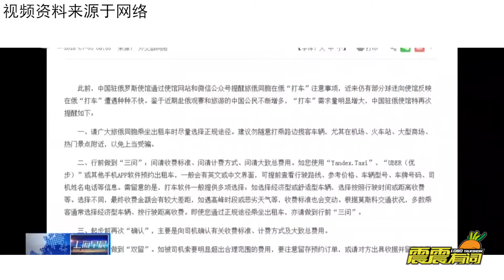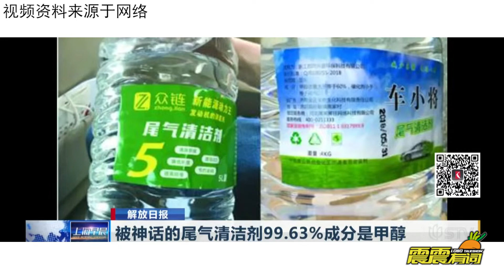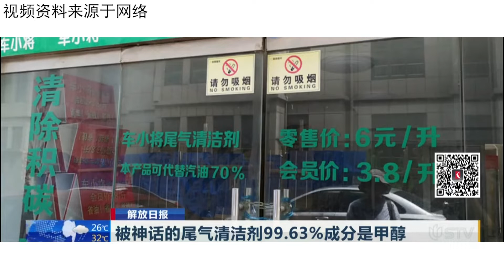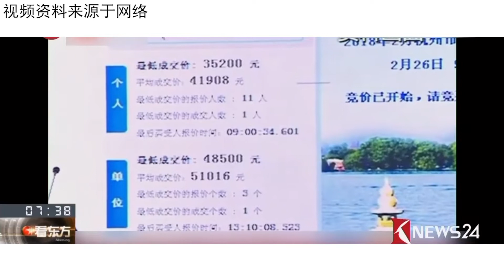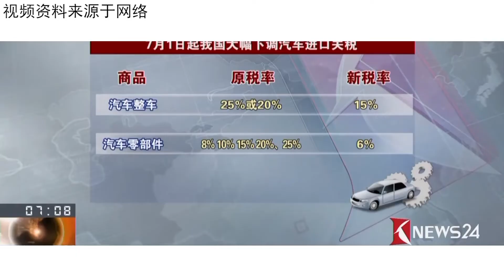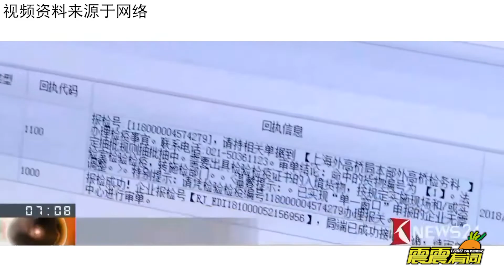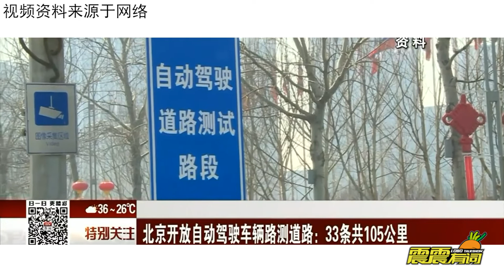《震震有词》小区道路停满车 救援通道莫阻碍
看点：
1外交部：旅俄中国公民打车需小心  谨防上当受骗；
2被神话的尾气清洁剂99.63%成分是甲醇；
3杭州：小客车摇号新政实施 市民期待更多改进；
4汽车关税下调 上海港迎入关高峰；
5小区道路停满车 救援通道莫阻碍；
6北京开放自动驾驶车辆路测道路：33条共105公里。